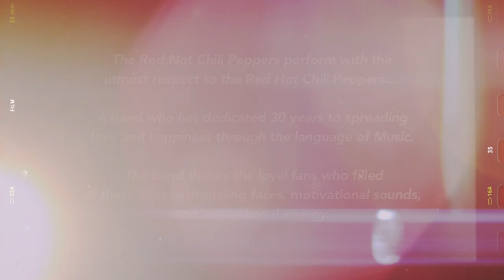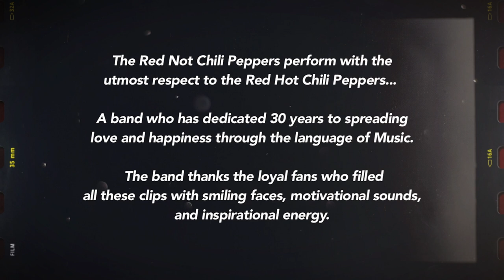Red Not Chili Peppers - Medley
The Red NOT Chili Peppers pay tribute to the ultimate funk rock quartet, the Red Hot Chili Peppers, a band who has transcended over three decades of chart topping success as well as developed one of the largest cult followings in the world. Come be reminded of the hits and high energy performances that brought the Chili Pepper's international acclaim with the Red NOT Chili Peppers! The Red Not's sincere devotion to that classic Chili Pepper sound is filling venues and rocking people's socks off around the nation and abroad! With the ability to span over three decades of hits and hundreds of songs, every show provides a unique and high energy live music experience.
Formed in 2009, the Red Not Chili Peppers quickly rose to be the Nation's most active Chili Pepper tribute. With top musicians hailing from as far as Barcelona Spain, they have stopped at nothing to re-create that distinctive sound and wild performance that everyone knows only to be the Red Hot Chili Peppers.